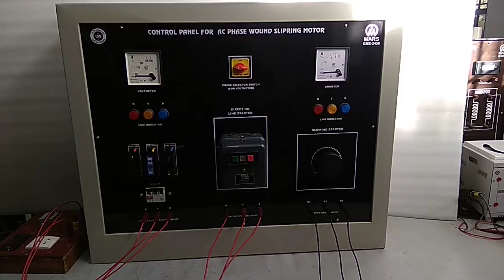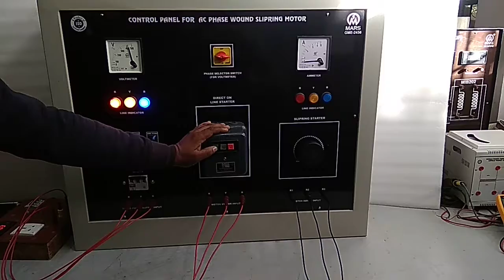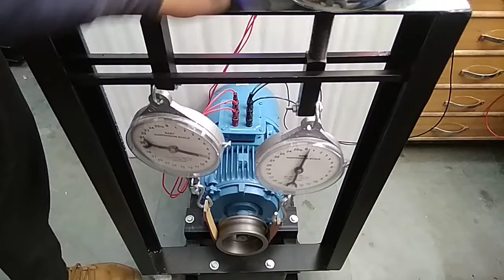ME-2456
Control Panel For AC Phase Wound Slipring Motor